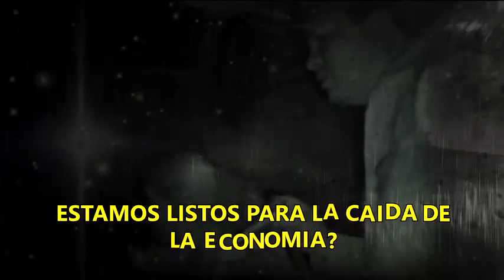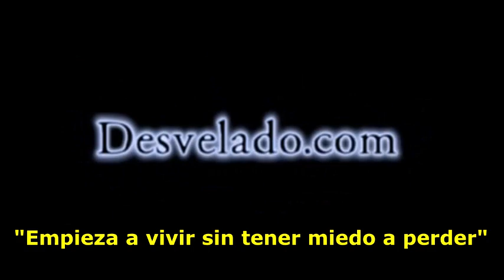LOS DESVELADOS - ESTAMOS LISTOS PARA LA CAIDA DE LA ECONOMIA?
LOS DESVELADOS - ESTAMOS LISTOS PARA LA CAIDA DE LA ECONOMIA? - Un verano de baja inflación, abundantes empleos y gasto del consumidor ha aumentado la confianza en la economía de Estados Unidos. Sin embargo, según economistas, hay indicios de que una recesión podría estar en el horizonte por varias razones. En primer lugar, la historia ha demostrado que los llamados a un «aterrizaje suave» a menudo preceden a una recesión. En 2007, la presidenta de la Reserva Federal, Janet Yellen, predijo optimistamente un aterrizaje suave meses antes de que comenzara la Gran Recesión.